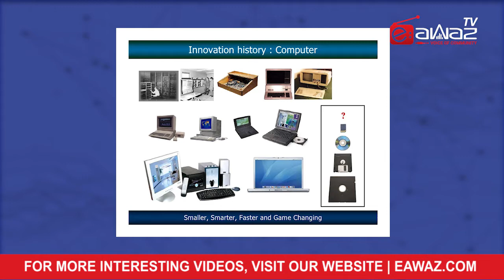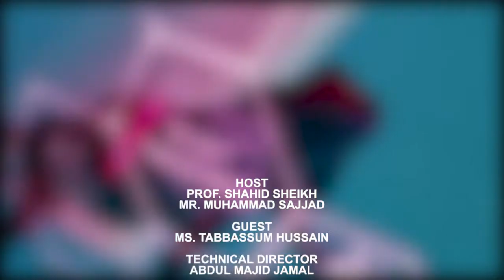Hum Aur Technology - EP 05